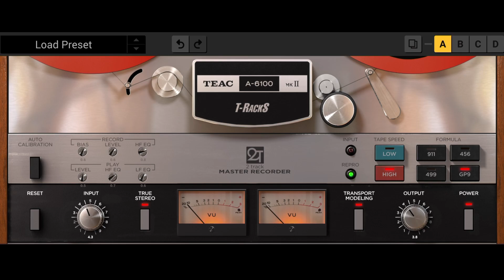Vibe #1 (Bass / Guitar / Keys / Beats - Instrumental)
I was experimenting with the Whole Tone scale, then it became the Altered scale, then I started to go down the Super-Locrian rabbit hole and then. somehow it became the Lydian mode crossed with the Blues scale. I am not saying for one minute that I took a conventional route. Then I was playing bass and thought... "you know, basses can be so boring sometimes - but maybe if I slap an audio to midi plugin on and made a hybrid bass / synth tone, that could really add some spice of life here and there". And do you know what... that is precisely what I did!

Welcome to Vibes! Just some little instrumental experiments that I am throwing together while testing things and if they turn out good enough to be a standalone release, but not necessarily fitting within the type of material that I am putting towards other projects, they will get released as "Vibes".